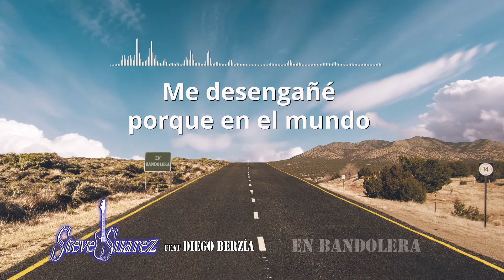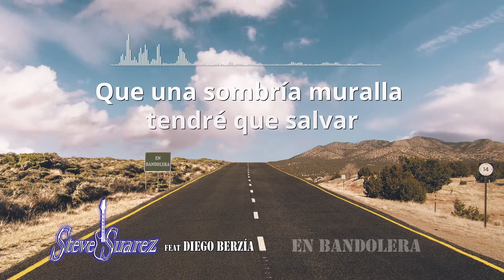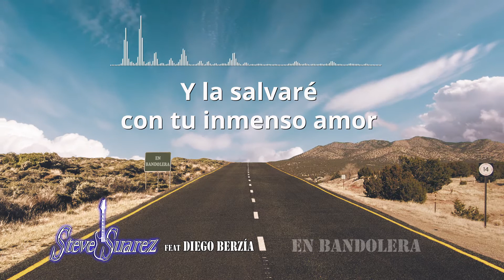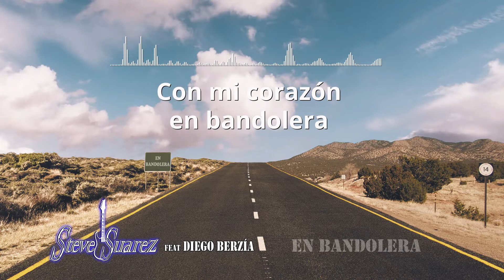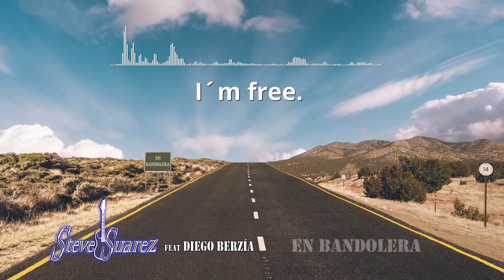En Bandolera By Steve Suarez Feat. Diego Berzia Vocals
En Bandolera Video Lyric
Cover By
Steve Suarez Feat. Diego Berzia Vocals

cover de salvatore adamo
steve suarez productions